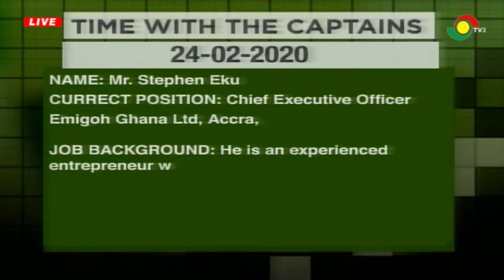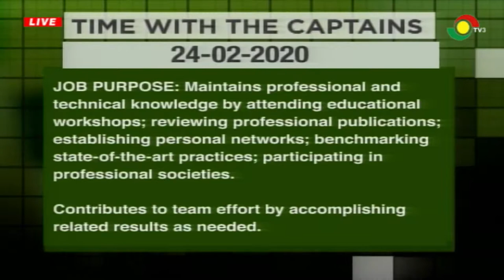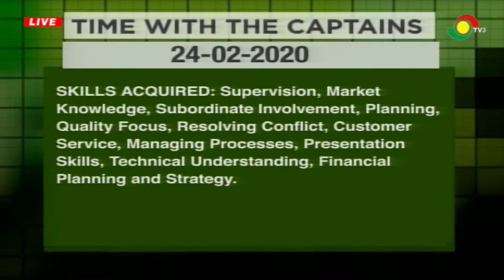TIME WITH THE CAPTAINS - 24/2/2020